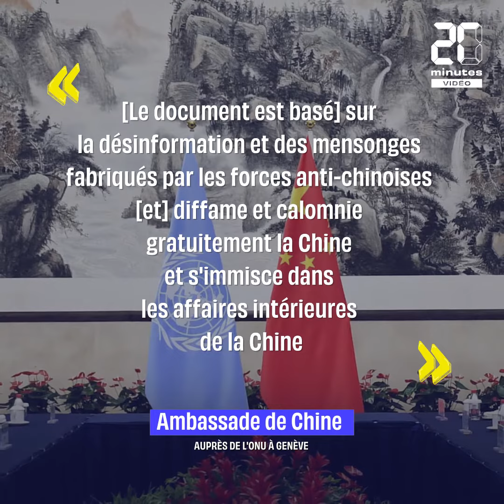Ouïghours : L'ONU alerte contre de possibles « crimes contre l'humanité » dans le Xinjiang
Très attendu par les défenseurs des droits humains, le rapport de l'ONU concernant la région du Xinjiang en Chine a été publié mercredi 31 août un peu avant minuit. Dans ce document de 48 pages, Michelle Bachelet, dont c'était le dernier jour
à la tête du Haut-Commissariat, a évoqué des « preuves crédibles » de possibles  « crimes contre l’humanité »
concernant le peuple Ouïghour.